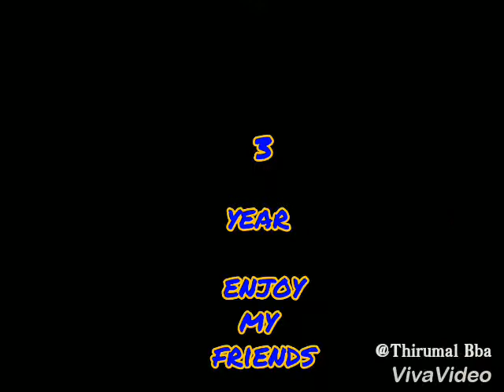GTM COLLEGE BBA degree 1 year to 3 year photos Thiru dj 🎥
Thiru dj